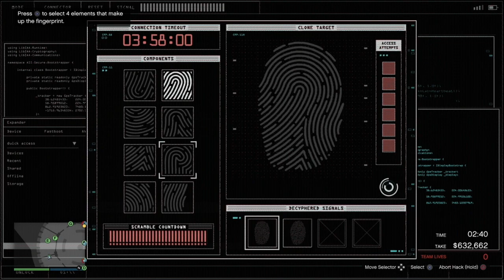Casino Heist Diamonds Former *WORLD RECORD* | GTA Online | Silent & Sneaky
We maxed out at 3,890,055 after taking both daily vaults and left the casino with $3,887,175. $3,766,534 delivered to buyer.
As far as we know, nobody has hit more than this in the vault from diamonds.